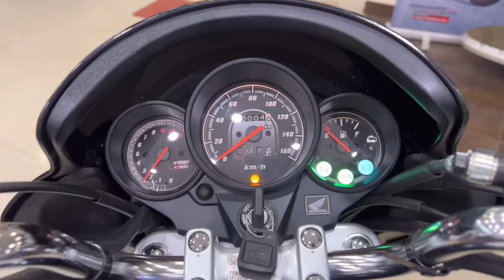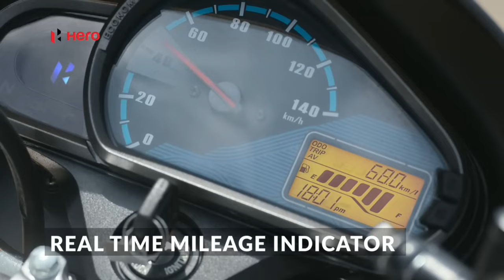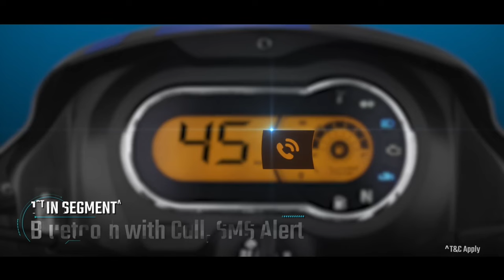5 Best Commuter Bikes In India 🇮🇳🔥|| Under 1 LAKH || Mr Unknown Facts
5 Best Commuter Bikes In India  🇮🇳🔥|| 1 LAKHS || Mr Unknown Facts

1. This video has no negative impact on the original works (It would actually be positive for them)
2. This video is also for teaching purposes.
3 it is not transformative in nature.
4.I only used bits and pieces of videos to get the point across where necessary.

If You Have Any Questions Or Doubt Ask Me In Comment Section.

Love From Unknown
Keep Loving❤️❤️
Keep Supporting❤️❤️❤️